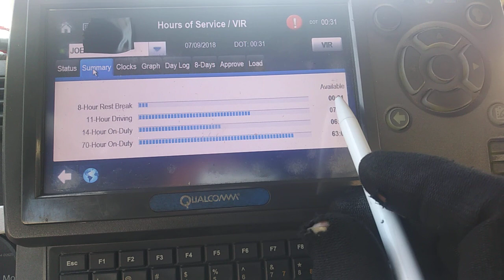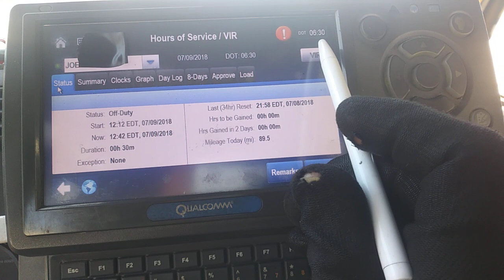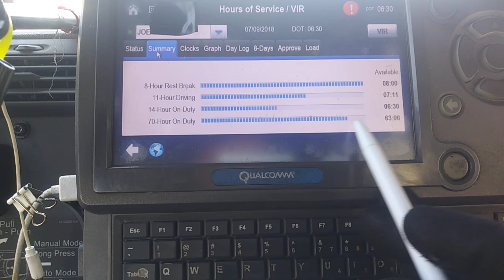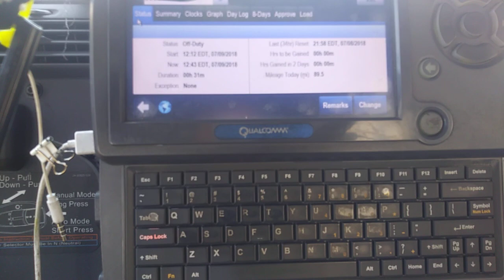CR ENGLAND / SWIFT 14 HR RULE. AND MANDATORY BREAKS VIDEO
Blessings to all family friends and viewers this video will explain a little on the 14-hour clock rule and taking mandatory breaks remember you're Your Own Boss God bless you thanks for watching be safe